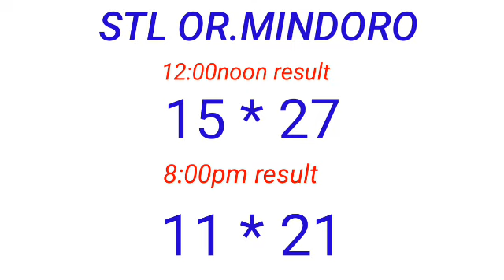STL - OR.MINDOROMarch 25, 2023 2ND DRAW RESULT